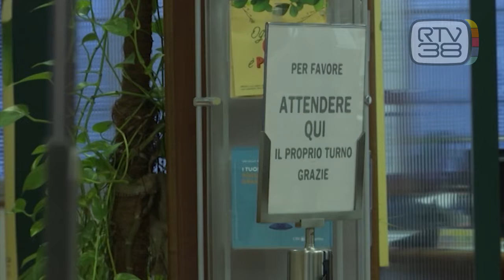SOSTEGNO ALLE VITTIME DELL'USURA